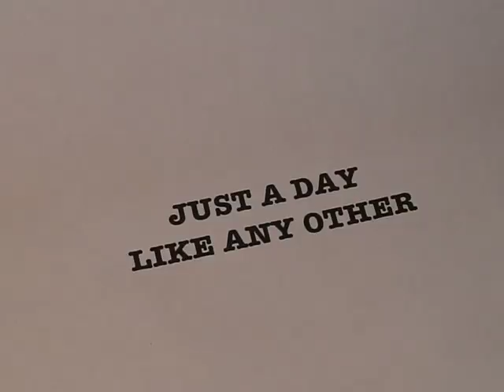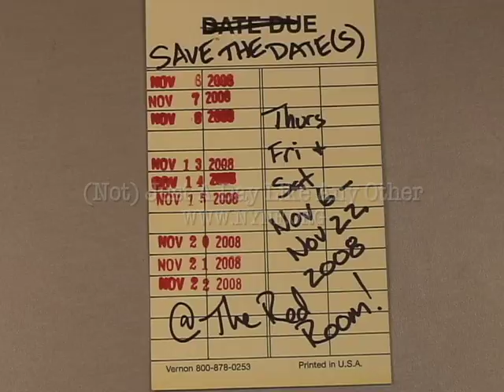(Not) Just A Day Like Any Other - vlog #11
As a boy, Kevin imagined he would be the star of his own television program like "Ironside" or "Good Times."

Learn other fun facts about Kevin R. Free when you come to see "(Not) Just A Day Like Any Other" in November.